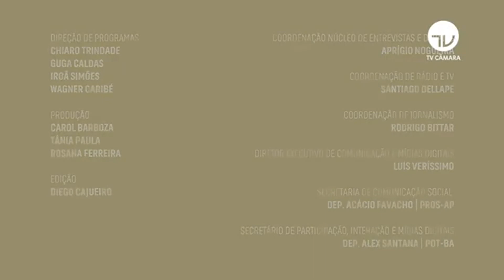Palavra Aberta = A proibição do cancelamento de Bolsas de Pesquisas Científicas (TV Câmara)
Proibição de cancelamento de bolsas para pesquisas científicas
A Comissão de Ciência e Tecnologia da Câmara aprovou proposta que proíbe o governo de cancelar, interromper, cortar ou reduzir os valores das bolsas de pesquisa (PL 2926/19).

Conversamos com a relatora da proposta, deputada Perpétua Almeida (PCdoB-AC), nesta edição do Palavra Aberta.

Apresentação: Maristela Sant'Ana - Direção: Guga Caldas

Saiba mais sobre programas e bolsas de pesquisa
CNPq, PIBIC e Capes podem até parecer siglas ou nomenclaturas misteriosas, contudo, são mais simples do aparentam

Ingressar no Ensino Superior é, entre outras coisas, ser colocado em contato com um mundo de siglas e termos, alguns nunca ouvidos. Contudo, é uma questão de tempo e experiência para que você se habitue e perceba que essas nomenclaturas não são tão difíceis assim. As bolsas de pesquisa, por exemplo, estão entre esses termos que podem confundir na hora de identificar cada uma.

O que são bolsas de pesquisa?
O auxílio ou bolsa de pesquisa é o benefício financeiro dado para incentivar e custear pesquisas científicas. Alunos, professores ou outros profissionais formados que atuam como pesquisadores, podem submeter seus projetos à instituições que selecionam propostas para serem apoiadas. Para te ajudar a entender melhor as siglas e termos mais comuns relacionadas ao assunto, separamos e explicamos três delas para você. Confira!

CNPq
O Ministério da Ciência, Tecnologia, Inovações e Comunicações possui o Conselho Nacional de Desenvolvimento Científico e Tecnológico (CNPq). Criado em 1951, ele atua contribuindo para o incentivo à pesquisa científica nacional, apresentado-se como líder no número de concessão de bolsas. Os financiamentos de pesquisa oferecidos pelo CNPq podem ser parciais ou integrais e abrangem as diversas áreas do conhecimento, não sendo restritos ao Ensino Superior. Existem modalidades de programas e bolsas que atendem desde o Ensino Médio até o Doutorado, beneficiando também pesquisadores que já experientes.

PIBIC
O PIBIC é o Programa Institucional de Bolsas de Iniciação Científica, que concede incentivos financeiros para estudantes de graduação envolvidos em pesquisas. Ele é comumente oferecido pelo CNPq e funciona repassando as bolsas diretamente para as instituições de pesquisa ou do Ensino Superior. Cabe a instituição selecionar quais alunos e projetos serão contemplados. Os discentes podem se tornar bolsistas através da indicação dos orientadores de projetos de pesquisa.

Capes
Tratando especificamente dos programas voltados para pós-graduação stricto sensu (mestrado e doutorado), a Capes (Coordenação de Aperfeiçoamento de Pessoal de Nível Superior) atua divulgando, avaliando e investindo na pós-graduação nacional. Desde 2007 a Coordenação também trabalha na formação inicial e continuada de professores da Educação Básica (magistério).

Sobre as bolsas e auxílios, ela disponibiliza incentivos para o magistério superior e para o desenvolvimento de pesquisas científicas e tecnológicas. Entre as modalidades estão as de graduação e pós-graduação plenas (cursadas completamente em país estrangeiro) e sanduíche (parte cursada em instituição estrangeira), pós-doutorado, professor visitante no exterior, entre outras.